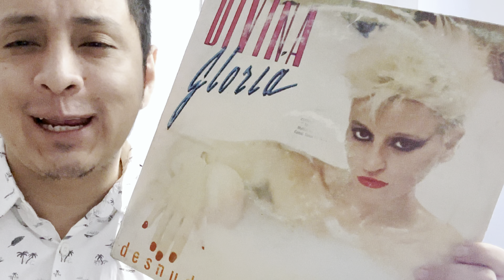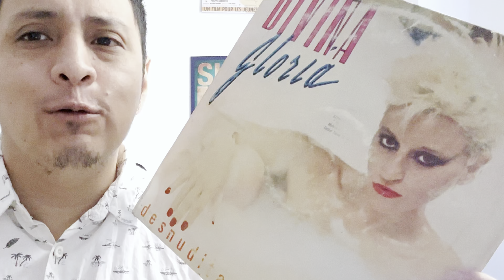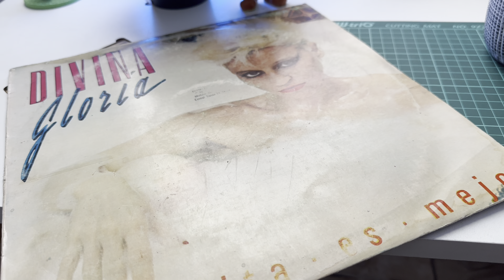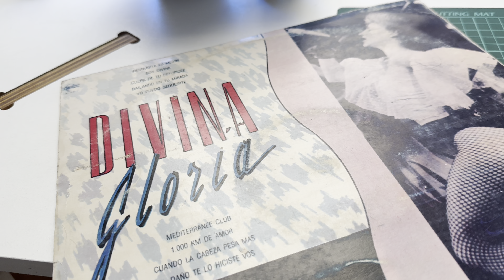Divina Gloria - Desnudita es mejor ¿La Madonna argentina? (Vinyl unboxing)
Conoce algunos datos de DivinaGloria, la cantante que publicó el álbum "Desnudita es mejor", que es conocida como la Madonna argentina.